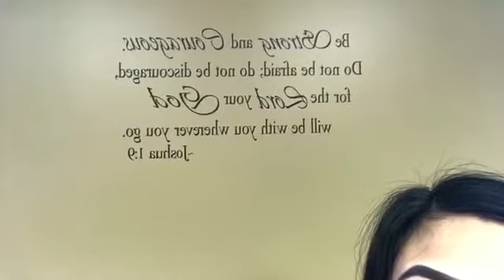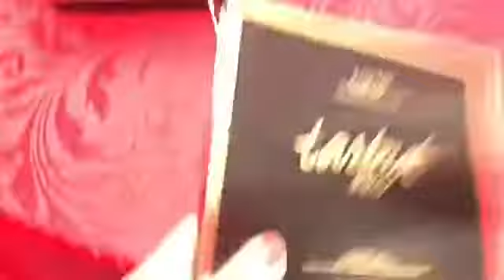My Saturday/ belated birthday